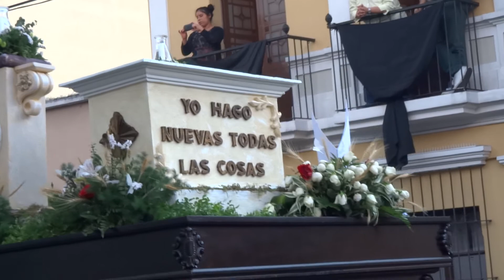Señor Sepultado de San Sebastián 2018